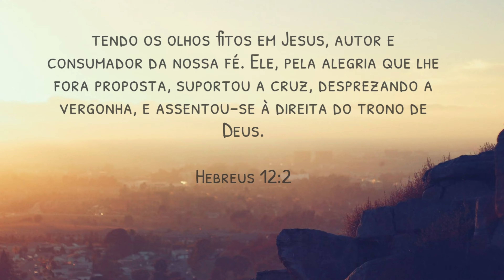420🔴 RENASCENÇA PR | Como é a cidade de Renascença no Paraná?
Chegamos em
RENASCENÇA PR
201/399 falta 198
maio 2024